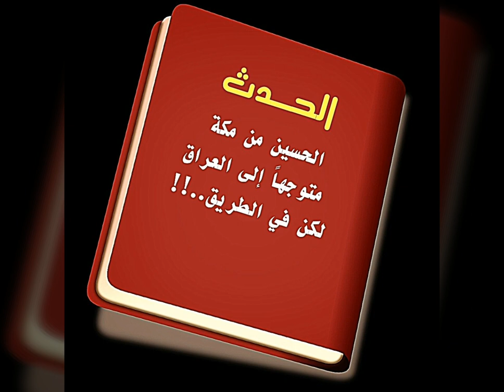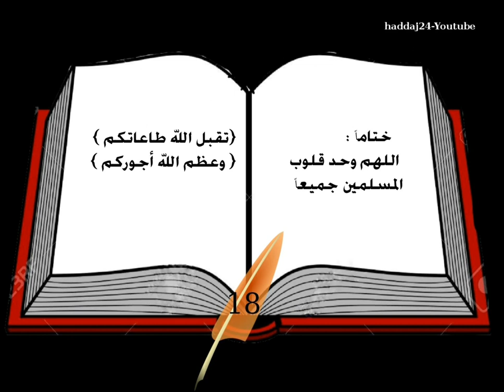سقاهم الماء فقتلوه عطشاناً.. روابط اسفل الفيديو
( قال الحسين لفتيانه اسقوا القوم وارووهم من الماء ورشفوا الخيل ترشيفا  )
رابط :
 تاريخ الطبري - ثم دخلت سنة إحدى وستين

( فداسوا الحسين بخيولهم)
رابط :